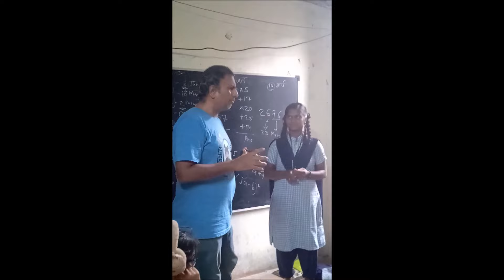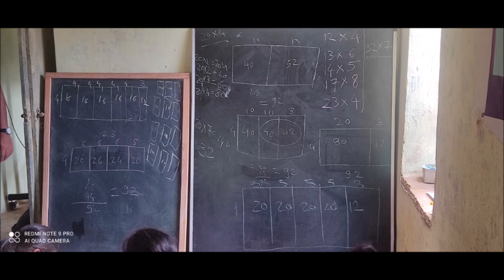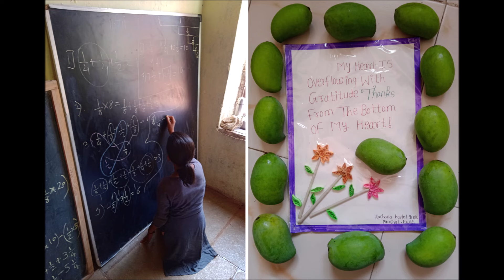Foundation Maths Camp at Panshet, Pune (Classes 9 & 10, April 2024)